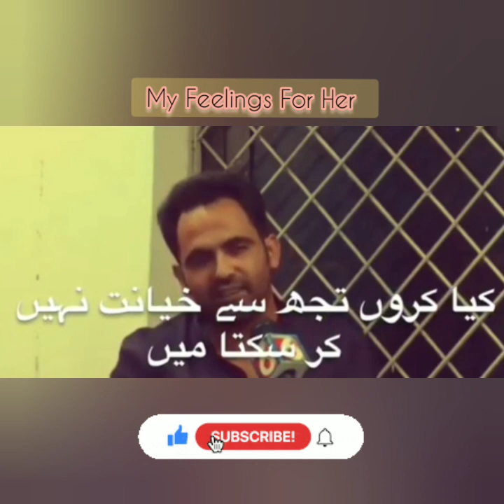Best Of Tehzeeb Hafi Shayari Collection | Tahzeeb Hafi Poetry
Best Of Tehzeeb Hafi Shayari Collection | Latest Tahzeeb Hafi Poetry Collection | Shayari | Poetry